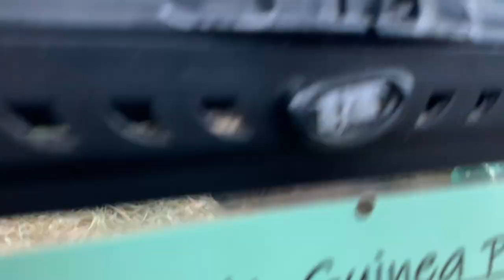**NEW CORALS** REEF SQUAD TANKS!!!!! HIGH END CORALS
Whats up Reefers! time to meet the Reef Squad!!! And the Fire Corals we picked up at Trash Panda Aquaculture and Mad Reefer!